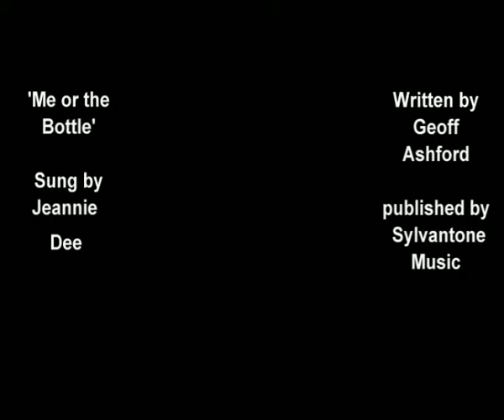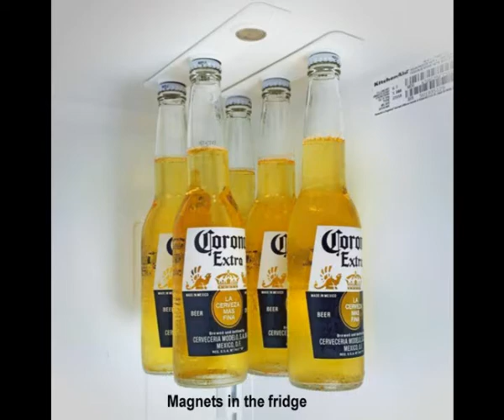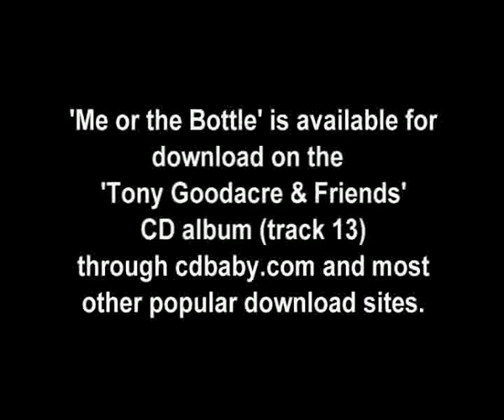Me or the Bottle Jeannie Dee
In 1984, Tony Goodacre arranged a nationwide tour with his 'Sensational Session Band’, a package show featuring many of the amazing musicians he had worked with in the recording studio.  To this talent, he added Yorkshire based singer Jeannie Dee along with her future husband Duncan Calcutt, to act as backup harmony singers, as well as feature in their own singing spot.  The reaction to their contribution to the many shows was amazing, which led to Jeannie asking if he and his wife Sylvia would be willing to manage them.  Without hesitation they quickly agreed, so Jeannie became Sylvantone’s first managed artiste, soon to be followed by her first album release on Sylvantone Records, ‘Introducing Jeannie’.

JEANNIE DEE was already well known as a highly popular singer in the pubs and clubs locally in Yorkshire, but it was this, her first nationwide tour and the release of her album that quickly brought the name of Jeannie Dee to the forefront of the British country music scene.  “The best girl singer in Britain” was the opinion of many country radio DJ’s hearing her superb singing voice for the first time.  Fans soon followed from all over the country, and within less than a year, Jeannie Dee was being included in the top three of nearly all the award nominations.  In 1986 came the shock announcement that Jeannie was cancelling all her future engagements as she, her husband Duncan and the family had got the opportunity of moving to America to manage a horse ranch, and then hopefully take up singing again once she was settled.  Sadly for all concerned, this move never took place, and although Jeannie did return to performing with her own band for a while, and then made a few special guest appearances before retiring, it is unlikely that the impact she had in this Sylvantone period in the mid 1980’s will ever be repeated.  Enjoy listening to some of Jeannie's recordings again, and recognise the talent of one of the finest country singers Britain has ever produced.

For details of the CD which includes all seventeen of the songs recorded by Jeannie for Sylvantone Records, visit Tony's website, and see the track listing for 'Sylvantone Souvenirs Volume 1 - Jeannie Dee'.
Download & streaming of selected songs, including 'Me or the Bottle' from most popular sites like cdbaby.com, iTunes, Amazon, Spotify, etc.